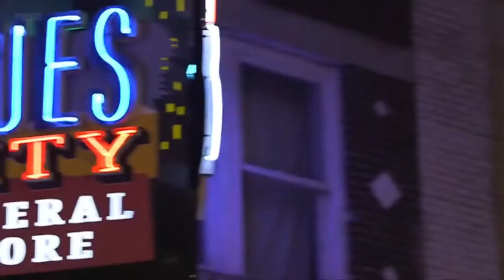Тема дня 04.04.2020 Інтерв'ю з американським блюзменом Уіллом Джейкобсом